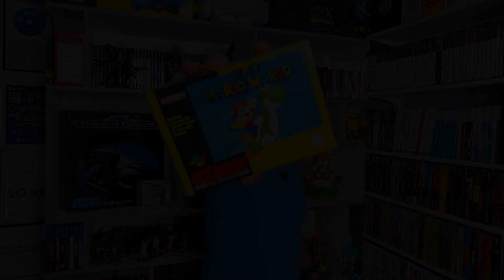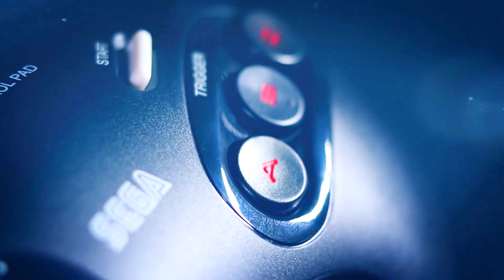Sega Destroys Nintendo with Genesis Vs. SNES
Sega vs. Nintendo, Mega Drive & Genesis vs. SNES, the greatest console war of all time and in this show we are going to take sides.  This is the first of two episodes where we will put our fanboy hats and show why the Mega Drive and Genesis are better than the SNES. But Nintendo fans fear not because next episode we will be dishing it out to the Sega Mega Drive & Genesis.

Genesis, Mega Drive, SNES, Sega, Nintendo, 16bit, Console Wars, Sonic, Mario, Retro Gaming, Retro Games, Retro Consoles

Konnichiwa! Are you a retro gaming fan? Then this channel is for you. Hi, I’m Retro Gamer Boy and I’m a games developer and I’ve worked for companies like PlayStation, Xbox, and Ubisoft. Crafting some big hit titles, some of which are now considered retro games😊 but at my core, I’m a retro gaming fan like you.

Join the brand spanking new global community for retro gamers and fans of nerd and geek culture.

Do you love retro gaming? Then grab yourself a Retro Gamer Boy t-shirt or stickers from TEEPUBLIC. Or just show off your fandom with the Retro Gamer Boy Fan Boy range.

For even more retro gaming check out the Retro Gamer Boy Instagram channel. Here you find rare on unique pieces from the history books of gaming.

🎶 Music Credits 🎶__________________________